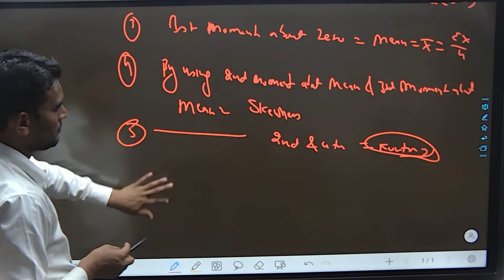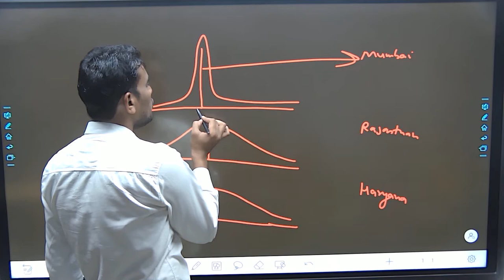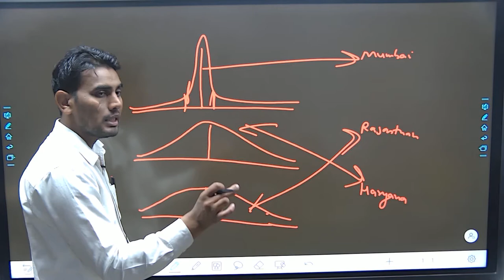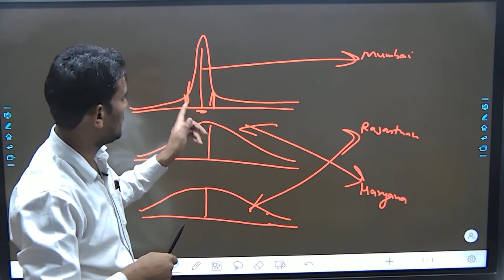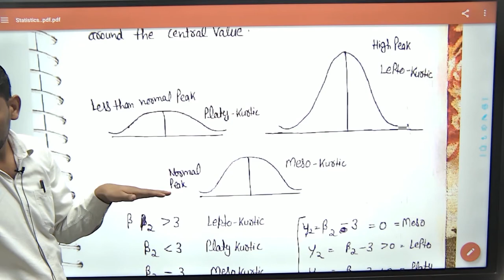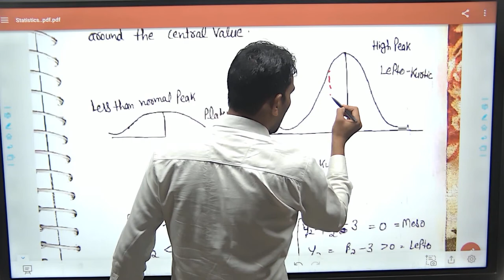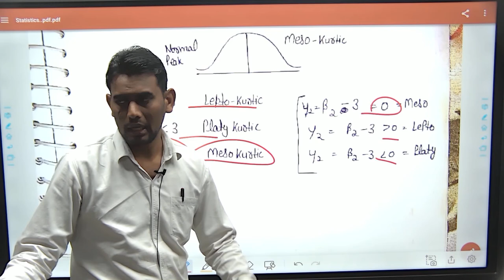Statistics-12 I Kurtosis I